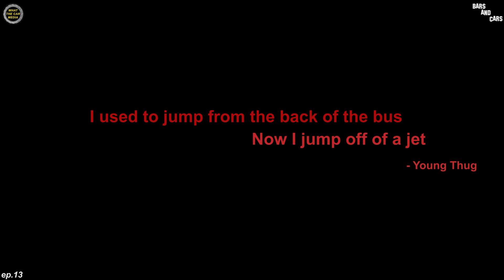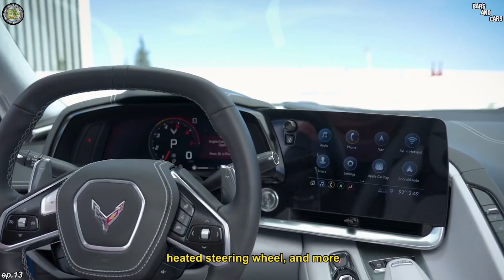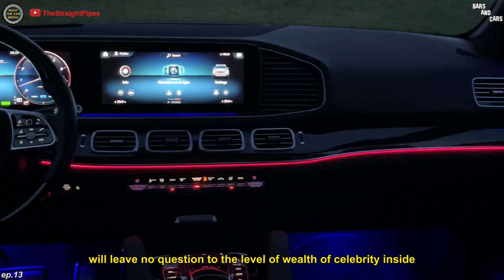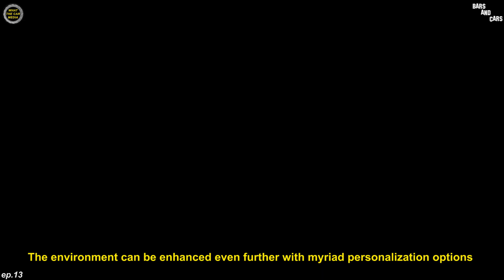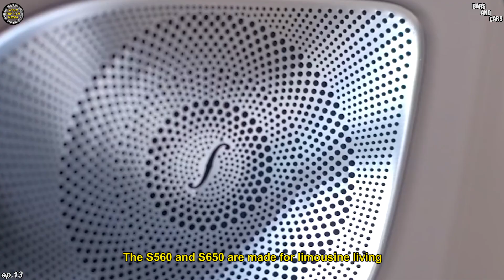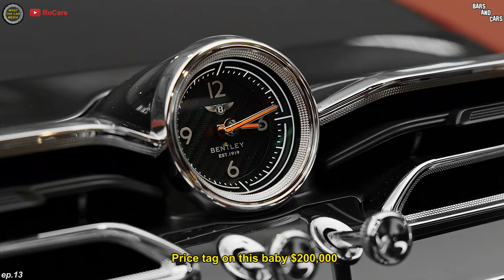Young Thug Car Collection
Jeffery Lamar Williams (born August 16, 1991), known professionally as Young Thug, is an American rapper, singer, and songwriter. He is considered to be an influential figure of his generation, with his music impacting the modern sound of hip hop and trap music. Known for his eccentric vocal style and fashion, Thug initially released a series of independent mixtapes beginning in 2011 with I Came from Nothing. In early 2013, he signed with Gucci Mane's 1017 Records, and later that year he released his label debut mixtape 1017 Thug to critical praise.

Young Thug received mainstream recognition in 2014 with the singles "Stoner" and "Danny Glover" in addition to appearances on several singles, including T.I.'s "About the Money", Tyga's "Hookah", and Rich Gang's "Lifestyle". That year, he also signed to Lyor Cohen's 300 Entertainment and collaborated on the mixtape Rich Gang: Tha Tour Pt. 1. In 2015, he amassed a number of mixtapes, including Barter 6 and two installments of his Slime Season series. Subsequently in 2016, Thug issued commercial mixtapes I'm Up, Slime Season 3, and Jeffery. In 2017, Thug featured on the worldwide hit "Havana" by Cuban pop singer Camila Cabello, which became his first number-one single on the Billboard Hot 100. In 2018, he released a compilation album Slime Language with his label YSL Records. In 2019, he won the Grammy Award for Song of the Year for his contributions to Childish Gambino's "This Is America".